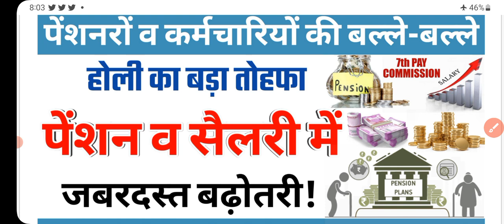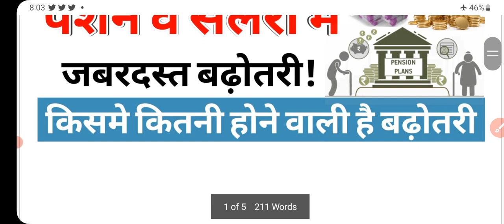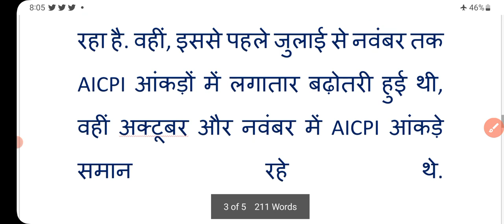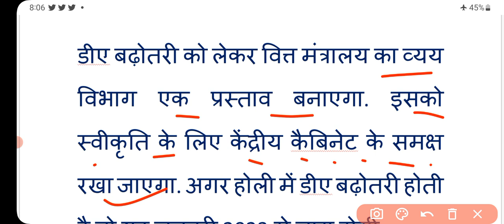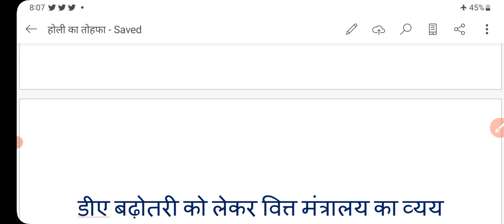सरकार की तरफ से बड़ी खुशखबरी | पेंशन व सैलरी में जबरदस्त बढ़ोतरी! pension | 7th pay commission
7th pay commission
7th pay commission news
7th pay commission latest news
7th pay commission latest news today
7th pay commission da
pay commission
7th pay commission da hike
7th pay commission lasted news
7th pay commission report
7th pay commission update
pension
7th pay commission salary
7th pay commission news in hindi
7th pay commission news today
7th pay commission news update
7th pay commission latest update
7th pay cpc